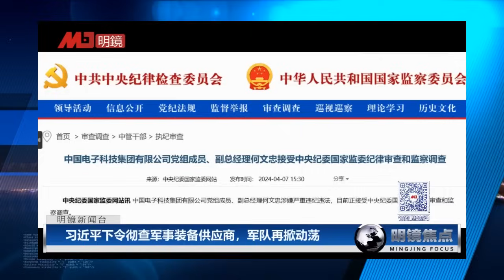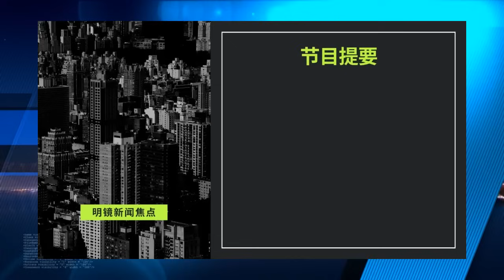房地产危机波及习核心圈，浙江帮岌岌可危；惨！中共官媒被欠薪，拉横幅维权抗议；习近平下令彻查军事装备供应商，军队再掀动荡；习礼遇马英九，实则暗藏杀机∣明镜焦点完整版（20240414）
明镜电视
全球新闻，学者评论